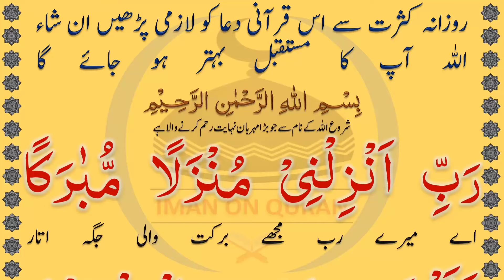Behtar Mustaqbil Ke Liye Qurani Wazifa